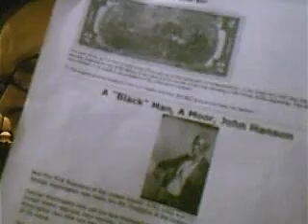LIES LIES HOW OUR OWN POLITICAL PARTY LIES AND CONTINUES TO LIE.avi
LISTEN TO THE LIES OF THE DEMOCRATIC PARTY JUST TO WIN THE ELECTION __ __ ___ __

I CALL THE PEROID BETWEENTHE END OF THE REVOLUTIONARY WAR TO THE SIGNING OF OUR CONSTITUTION THE LOST HISTORY OF OUR NATION AND IT IS THE MOST IMPORTANT PART.  LISTEN TO THIS VIDEO BE READY FOR A REAL SHOCKER BUT THE VERY THRUTH ABOUT HOW GREAT THIS NATION REALLY IS!!  THE TRUTH MUST BE KNOW FOR THOSE WHO SPREAD LIES TO BE STOPPEN IN THEIR TRACKS.  THE VERY TRUTH IS OUR ONLY REAL GUARDING OF OUR FREEDOMS AND WE MUST STAND UP TO ALL THE LIES OUR GOVERNMENT FEED US.  WE MUST UNDERSTAND THE LIES THROWN OUR WAY AS TO THE FACT THAT OBAMA IS THE FIRST BLACK PRESIDENT A LIE IT IS AS MUCH AS A LIE AS GOERGE WASHINGTON BEING OUR FIRST PRESIDENT.  WE NEED TO KNOW ALL OUR HISTORY TO UNDERSTAND HOW GREAT OUR HERITAGE REALLY IS.
 NOW THEN YOU DECIDE IT! TRUTH IS OURS TO PROTECT SO ONCE AGAIN I ASK YOU TO HELP ME  READ MYSPACE.COM/JDC48 THEN  GO TO YOU TUBE.COM THEN GO TO jdcriveau THEN CHECKOUT MY VIDEOS THEN GIVE ME 15 MIN OF YOUR TIME AND THINK ABOUT WHAT I AM SAYING IF YOU AGREE  AND THINK I CAN DO THE JOB NEEDED THEN PASS ME ON TO OTHERS AND ALSO GET ME KNOWN TO THE WORLD.   AS STATED IN MYVIDEO #52  I AM IN THE CITY OF NORFOK VA.  STRANGE I WAS BORN IN BROOKLYN N.Y.  RAISED IN CON. AS A FOSTERCHILD, AND YET WHEN I BECOME PRESIDENT I WILL BE COMING FROM VIRGINIA THE TURN OF EVENTS IS WHAT WRITES OUR DESTINEY.
SO I AM ASKING FOR YOUR HELP BUT I WILL NEVER BEG NOR PLEA SO
J/D

P.S.  If you could as my contacts could you make me a friend thank you PLUS PASS ME ON TO OTHERS